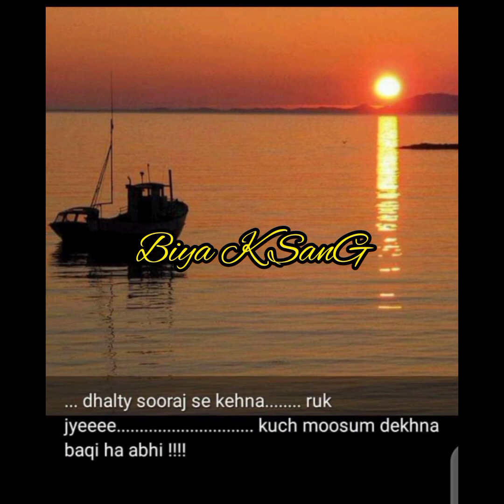Chand Mehndi Design for EID | Simple Mehndi Design For Eid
Hope you guys are liking my videos of mehndi designs. Theses mehndi designs like floral mehndi designs simple henna mehndi design eid special chand raat new year holi dehwali etc.
 Press bell icon for latest video updates Moreover any suggestion you give me about mehndi would be greatly appreciated.